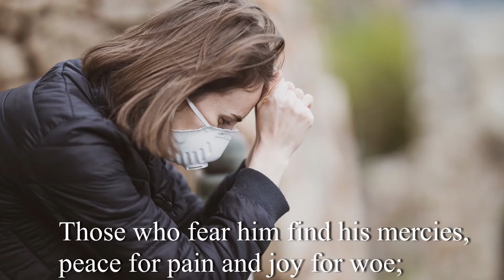Morning Reflective Service with The Reverend Vet 09082020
This is a short reflective morning service with a nautical theme on the 9th Sunday after Trinity!